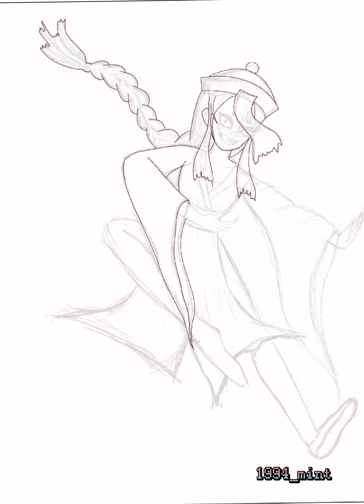ออกแบบตัวละครการ์ตูน 1994_ mint